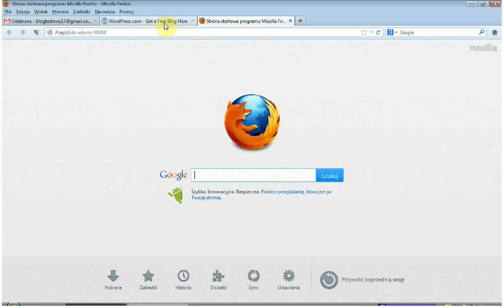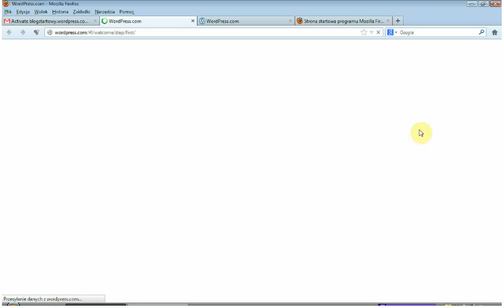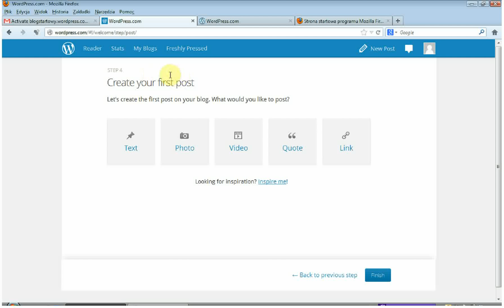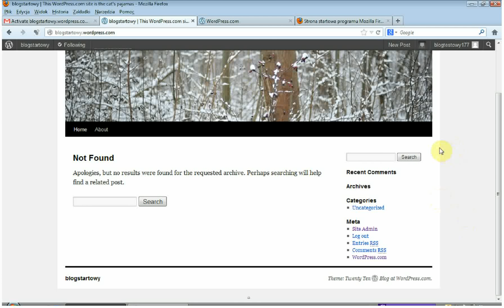Jak założyć darmowego bloga?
Z tego filmu dowiesz się jak założyć darmowego bloga na WordPressie.

blog, zakładanie bloga, blogi, jak, założyć, darmowego, bloga, wordpress, blog na wordpressie, jak założyć bloga, blog za darmo